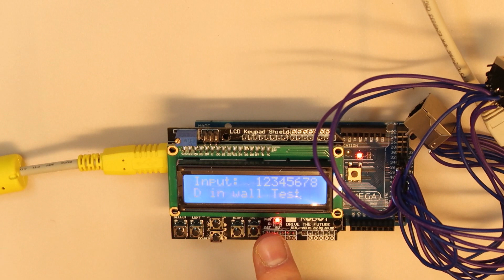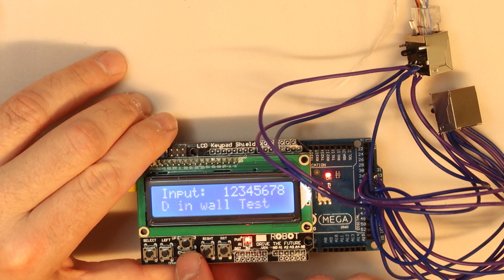Ethernet RJ45 home Network Tester Part 2